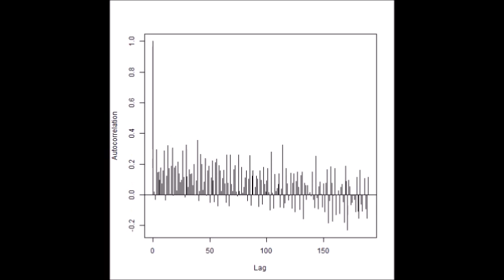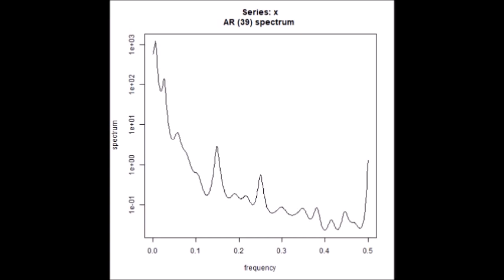超音波技術（多変量自己回帰モデルによるフィードバック解析） ultrasonic-labo